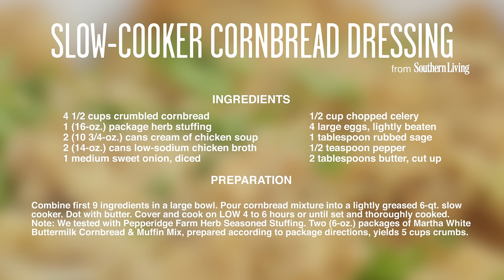Slow-Cooker Cornbread Dressing: Thanksgiving Made Easy | Southern Living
Save room in the oven and make this classic Thanksgiving side in the slow cooker. For a finishing touch, spoon this deliciously warm dressing into pretty bowls, and top with fresh sage.

Southern Living celebrates the best of life in the South, both in our content and through publications and programs that enrich the lives of more than 15 million devoted
readers. In 1966, Southern Living was created to highlight the beauty and culture of the growing South. In the decades since its inception, Southern Living, published
monthly, has become one of the largest lifestyle magazines in the country. With characteristic Southern hospitality, Southern Living is committed to sharing the region
we love with our readers, no matter where they may live.